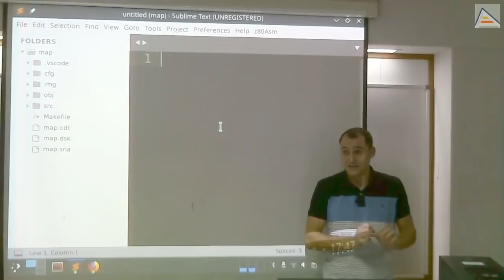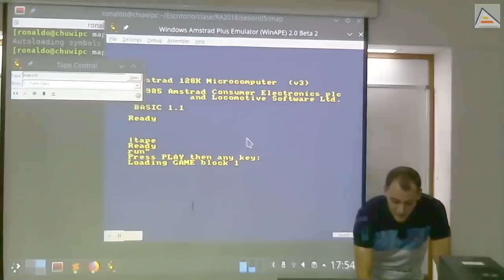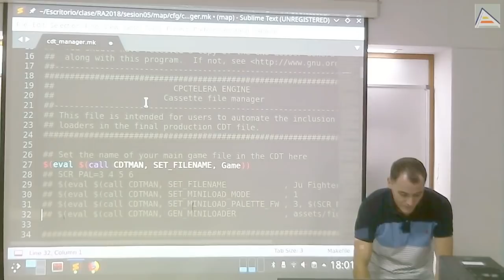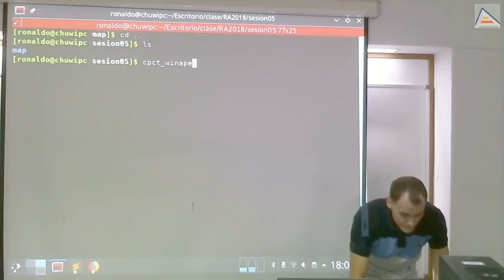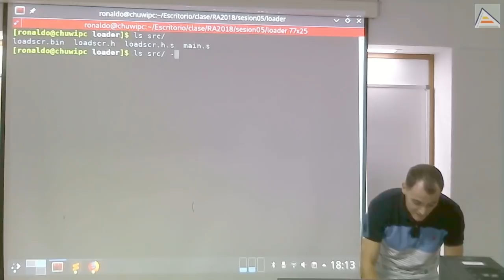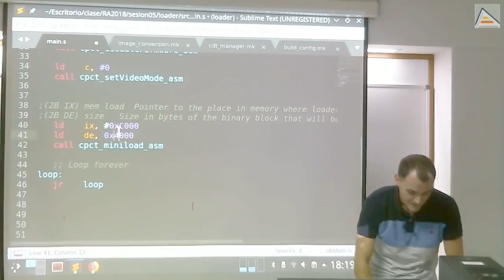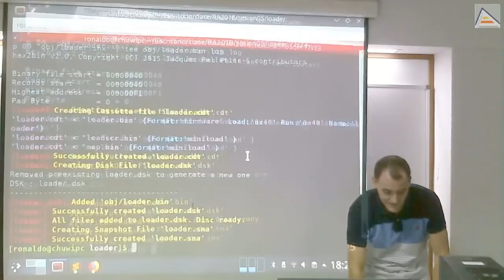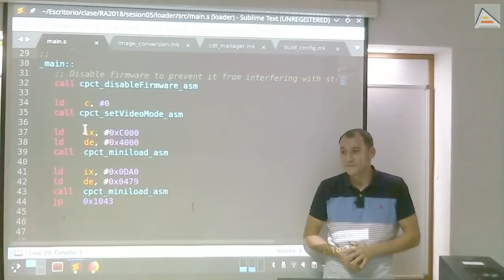Cargadores de Casete Propios con CPCtelera [GameDev asm Z80][6.2][2018]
En la producción de videojuegos para Amstrad y otros ordenadores de 8 bits, suele ser necesario crear cargadores de casete a medida. Este tipo de cargadores permiten más flexibilidad a la hora de leer de cinta a memoria y también mejoran la calidad de la producción. En este vídeo vemos cómo crear cargadores gestionados y propios utilizando CPCtelera y las funciones del formato miniload de CNGSoft.

Contenido detallado:
- En el concurso CPCRetroDev es necesario entregar los juegos en casete y funcionando en un Amstrad CPC 464 real
- Revisamos rápida mente el proyecto de scroll por software con el mapa del juego Gauntlet
- Nota sobre la utilización de un array de datos que asocie teclas a acciones para evitar repetir código de comprobación de teclas y, además, tener datos que me permitan fácilmente cambiar esas acciones y redefinir teclas
- Cómo cargar juegos desde casete (fichero CDT) en el emulador
- Revisando el funcionamiento del cargador del firmware en la ROM del Amstrad (RUN") y los potenciales problemas que esto supone
- Alternativa: usar el firmware para cargar un pequeño programa "cargador" cuya única finalidad es cargar en memoria el resto del juego desde la casete. Al transferir el control a este programa, sustituimos al firmware y tomamos el control
- Opción 1: generación automática de un cargador (loader) con pantalla de carga, carga y ejecución automatizada del juego
- Detallamos el funcionamiento de la sección cdt_manager.mk y las macros para la gestión de la casete en CPCtelera
- Analizamos los mensajes de salida de la producción de la cinta por parte de las rutinas automatizadas de CPCtelera
- Usamos RetroVirtualMachine2 para cargar la casete generada con el cargador, ya que es mucho más cómodo que WinAPE
- Opción 2: realización de un cargador propio
- Creamos un proyecto adicional de CPCtelera para crear el cargador y vamos paso por paso viendo todo lo necesario para que el cargador funcione así como sus ventajas y posibilidades
- Cómo cargar una imagen en memoria directamente desde el cargador: conversión de la imagen en un binario en formato de pantalla y lectura de la misma directa a RAM de vídeo usando cpct_miniload
- Añadir ficheros binarios a la cinta manualmente con la macro ADDFILE en formatos miniload y firmware
- Particularidades de los ficheros en formato firmware y la cabecera AMSDOS (requerimientos de direcciones de carga y ejecución)
- Cómo buscar los parámetros de dirección de carga y ejecución en nuestros proyectos
- Comprobando como el gestor del CDT nos añade automáticamente en la cinta los binarios que le hemos indicado
- Utilizando cpct_miniload para cargar ficheros de cinta en formato miniload, en particular para cargar una imagen directamente a RAM de vídeo
- Añadiendo el binario del juego tras la pantalla de carga en la cinta y buscando los parámetros necesarios para poder cargarlo en memoria y ejecutarlo
- Comprobando el funcionamiento y explicando distintas ideas aplicables con el mismo formato de cargador: colocar distintas cosas en memoria, cargar varias imágenes una detrás de otra, etc.
- Duda sobre qué hacer cuando detectamos un error de carga: cómo notificar al usuario o reaccionar tanto para permitir al usuario rebobinar como para indicarle que vuelva a cargar el juego completo.